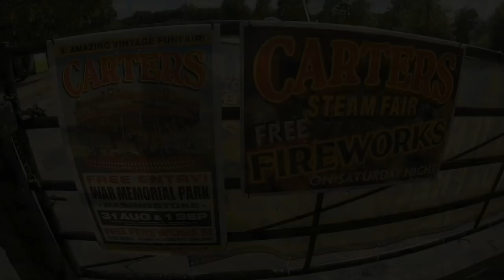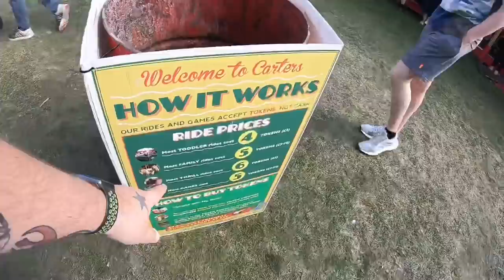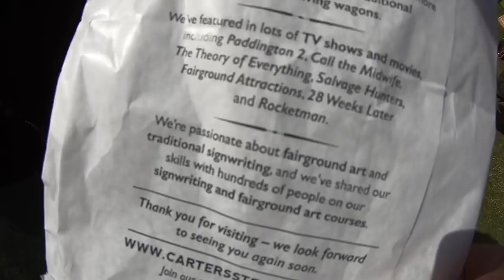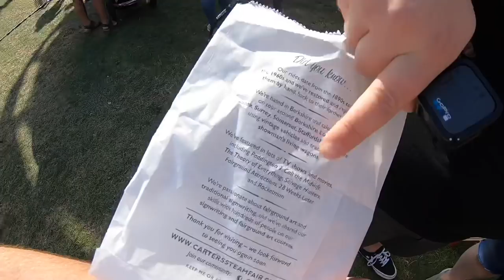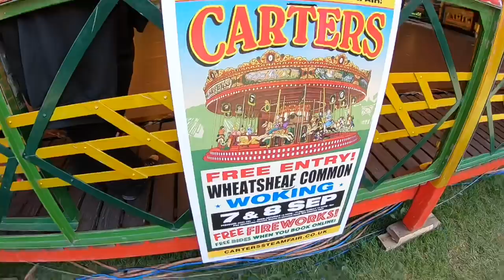Carters Steam Fair Basingstoke Vlog 1st September 2019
Join me for what is one of the best vlogs I’ve ever had the pleasure to film at yet another stunning Carters Steam Fair, back at the War Memorial Park in Basingstoke, Hampshire, England

After visiting my first Carters Steam Fair last year I fell in love with this beautiful vintage fair and the stunning rides that Joby Carter and the team travel around and thanks to them these machines live on for future generations to appreciate

In the latest vlog from Basingstoke I finally got the boss man on camera and was lovely to have a chat with him, also it was probably one of the best visits to Carters this season thanks to good company from friends Sam & Nicola

Vlog and on ride povs are all filmed in HD 1080p 60fps using a GoPro Hero 6 Black with official accessories